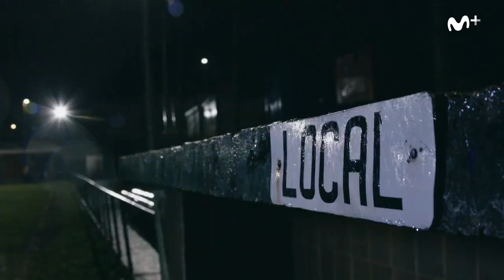CAOS F.C.: Emilio Amavisca se reencuentra con el San Justo | #0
Después de treinta y cinco años Amavisca vuelve a reencontrarse con el San Justo, esta vez para echarles una mano.